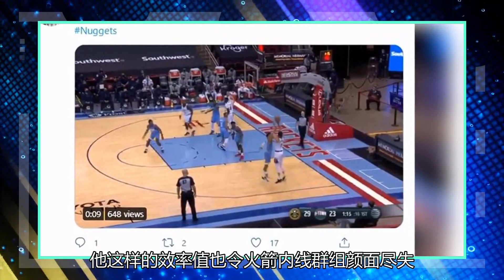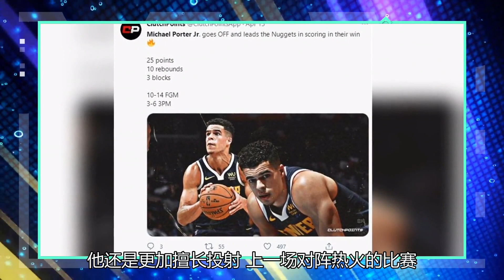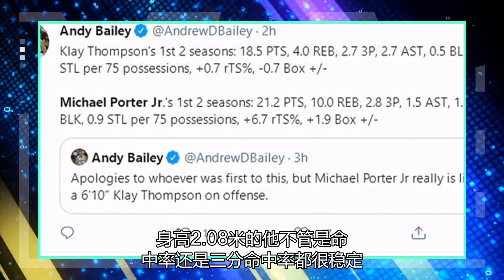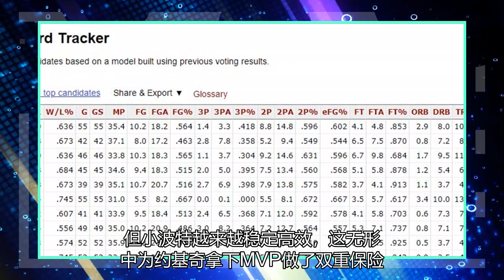两个27分17+7分！波特被赞2.08米汤神，约老师冲MVP一定要靠他ready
掘金大胜火箭 北京时间4月17日，丹佛掘金128-99击败休斯敦火箭拿下二连胜。在贾马尔-穆雷十字韧带撕裂赛季报销后掘金一度遭遇了二连败，不过迈克-马龙很快调整了战术又拿下了2连胜，这场对阵联盟鱼腩火箭的比赛前三节就已经打花了，核心尼古拉-约基奇末节是一分钟没打。